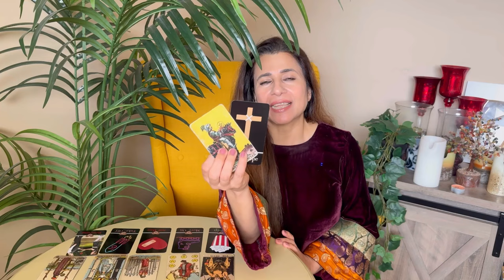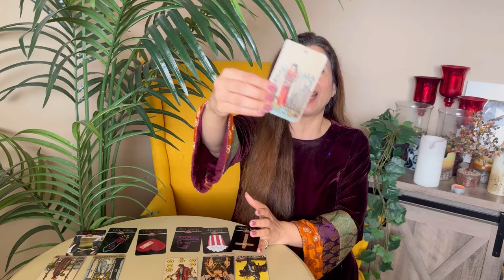💕♋ Cancer (Kark) Love Tarot Reading | April 2024 | कर्क लव लाइफ़ | Love & Relationship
💕♋ Cancer (Kark) Love Tarot Reading | April 2024 | कर्क राशि लव लाइफ़ | Love & Relationship